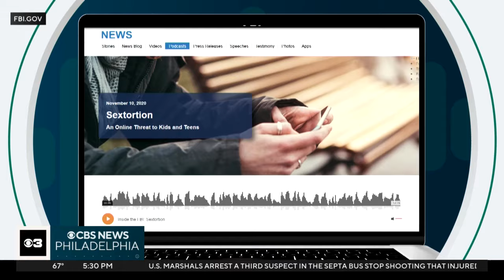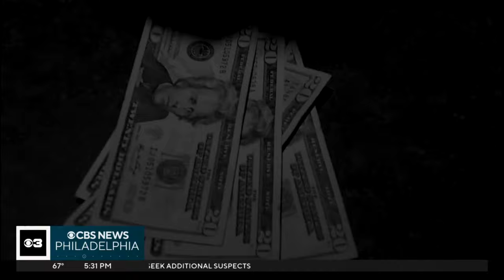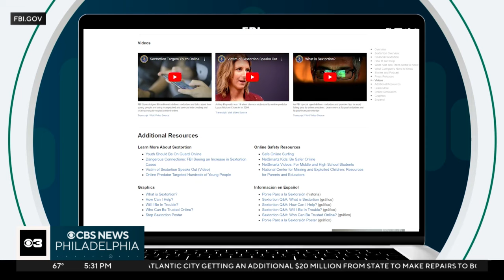FBI warns parents, sounds alarm about increasing risk of sextortion in Philadelphia area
Sextortion is on the rise in the Philadelphia area, and the FBI wants parents and teens to be aware of the crime, which involves explicit photos and blackmailing. Investigative reporter Liz Crawford explains.

How to Get Help
If young people are being exploited, they are the victim of a crime and should report it. Contact your local FBI field office, call 1-800-CALL-FBI, or report it online at tips.fbi.gov.

The FBI also has staff dedicated to assisting victims of crime. Learn more about our Victim Services Division and know your rights if you are the victim of sextortion and your images have been posted online.

If you or someone you know needs support now, call or text 988 or chat at 988lifeline.org. CBS News Philadelphia also has a list of mental health resources.